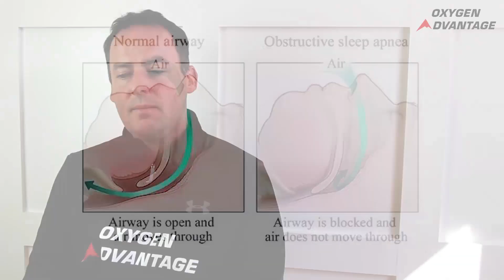How nasal breathing helps people with asthma?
If you are somebody with asthma, or if your child has asthma, start paying attention to how they are breathing.

People with asthma don't just have inflammation of the lungs, they also have a greater tendency towards nasal obstruction. That's going to impact your sleep, that's going to impact your physical exercise, and that's going to impact your emotions. There are simple tools, breathing exercises to help restore nasal breathing, to help open up the nose and the lungs.

Watch this video to learn how nasal breathing helps people with asthma, both children and adults.

Strong breath holds increase blood flow to the brain, improve alertness, open up the airways and provoke your spleen to improve aerobic capacity.  Watch this video to learn about breathing exercises that can be incorporated into your warm-up and cool down.

Over the past 15 years, he has trained thousands of people around the world with breathing techniques that lower stress levels, reduce overall anxiety, and improve physical wellbeing. Patrick is the creator of the Oxygen Advantage, and his latest book ‘The Oxygen Advantage’ aims to revolutionize your health and fitness, using simple, scientifically proven, breathing techniques.

Revolutionize your fitness with the Oxygen Advantage
INCREASE ENERGY & FOCUS, IMPROVE RESILIENCE
REACH YOUR FULL POTENTIAL
Breathing technique to scientifically enhance performance